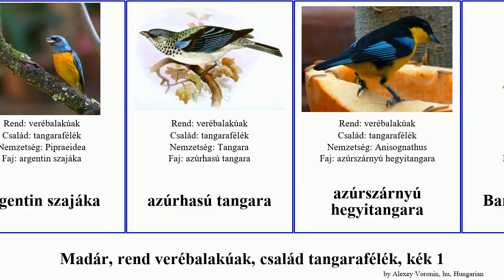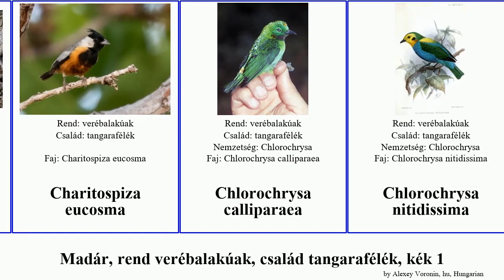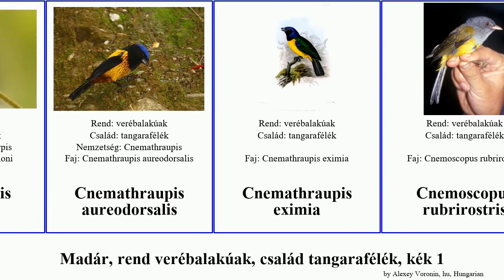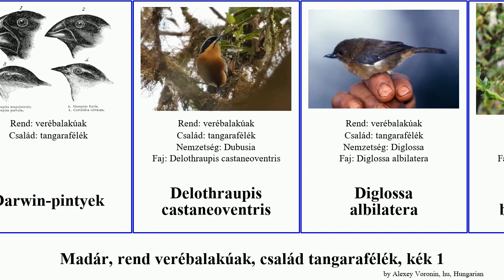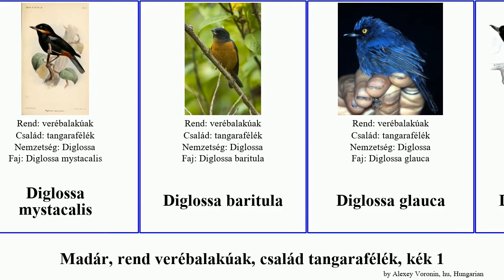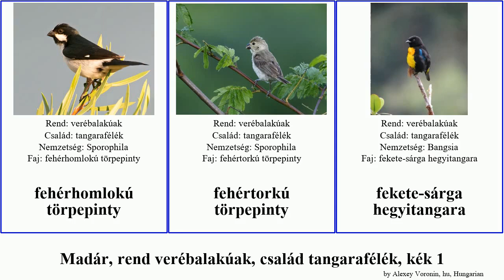Madár, rend verébalakúak, család tangarafélék, kék 1 diglossa conirostrum hegyitangara törpepinty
madár rend verébalakúak, család tangarafélék, kék 1.
bird of Order Passeriformes Family Thraupidae, Part 1, language: hu.

amerikai törpepinty
Anisognathus lacrymosus
Anisognathus melanogenys
Anisognathus notabilis
aranycsuklyás tangara
aranyfülű tangara
aranymellű hegyitangara
aranymellű pirókpinty
aranyvállú szajáka
argentin szajáka
azúrhasú tangara
azúrszárnyú hegyitangara
Bangsia edwardsi
barnafarkú törpepinty
bársonyfejű pinty
Bíbortangara
Certhidea
Charitospiza eucosma
Chlorochrysa calliparaea
Chlorochrysa nitidissima
Chlorochrysa phoenicotis
Chlorophonia callophrys
Chlorophonia cyanea
Chlorophonia flavirostris
Chlorophonia pyrrhophrys
Chlorornis riefferii
Chlorospingus canigularis
Chlorospingus flavigularis
Chrysothlypis chrysomelas
Chrysothlypis salmoni
Cnemathraupis aureodorsalis
Cnemathraupis eximia
Cnemoscopus rubrirostris
Compsothraupis loricata
Conirostrum albifrons
Conirostrum bicolor
Conirostrum cinereum
Conirostrum ferrugineiventre
Conirostrum leucogenys
Conirostrum margaritae
Conirostrum sitticolor
Conirostrum tamarugensis
Conirostrum rufum
csuklyás hegyitangara
Cyanerpes
Cyanerpes lucidus
Cyanerpes nitidus
Cyanicterus cyanicterus
Cypsnagra hirundinacea
Dacnis lineata
Darwin-pintyek
Delothraupis castaneoventris
Diglossa albilatera
Diglossa brunneiventris
Diglossa caerulescens
Diglossa carbonaria
Diglossa gloriosissima
Diglossa indigotica
Diglossa lafresnayii
Diglossa mystacalis
Diglossa baritula
Diglossa glauca
Diglossa gloriosa
Diglossa humeralis
Diglossa major
Diglossa plumbea
Diglossa sittoides
Dolospingus fringilloides
dominikánus kardinális
Donacospiza albifrons
Dubusia taeniata
Euneornis campestris
ezüstcsőrű tangara
fecsketangara
fehérhomlokú törpepinty
fehértorkú törpepinty
fekete-sárga hegyitangara
feketefarkú tükröstangara